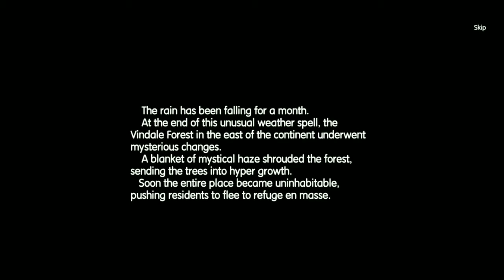Try a Open World RPG Pixel Art Game | Elona Mobile Android Gameplay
Divideo kali ini saya akan memainkan game Elona Mobile.
Elona Mobile adalah RPG Roguelike. Sifatnya yang open-world dan sistemnya yang rumit mungkin membuat Anda bingung pada awalnya, tetapi cepat atau lambat pasti akan membuat Anda terpesona! Tidak ada kontrol otomatis, tidak ada pembunuhan berulang. Hanya kegembiraan murni untuk menjelajah dan berkembang.

Download Elona Mobile

Download on Taptap
Elona Mobile (Global)

Music in Intro and Outro

Dan kita akan bertemu lagi dinext Gameplay, Bye bye.